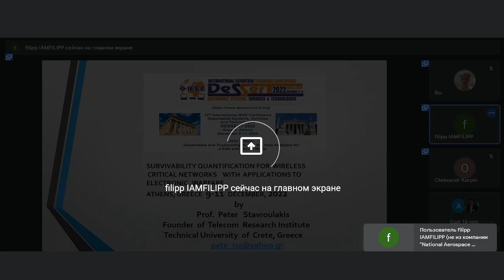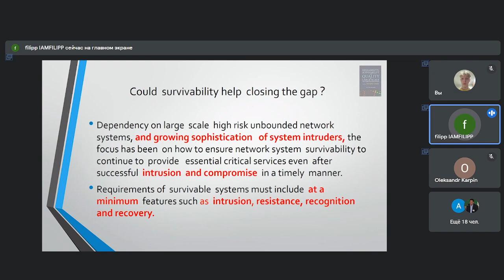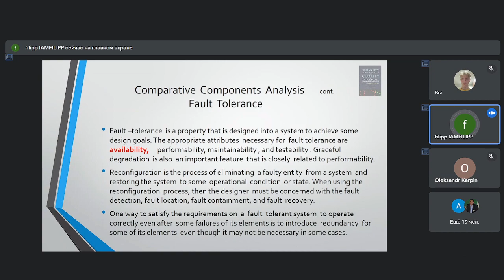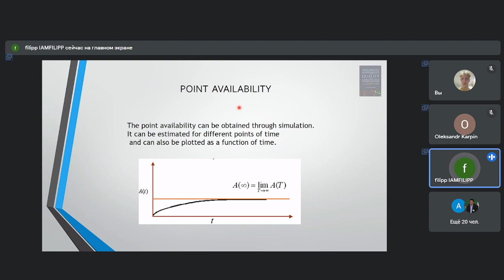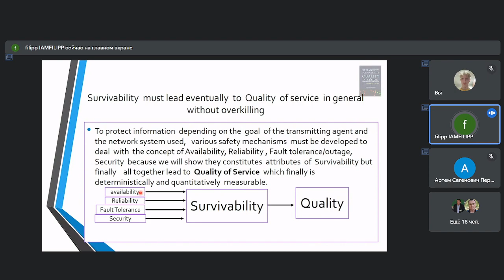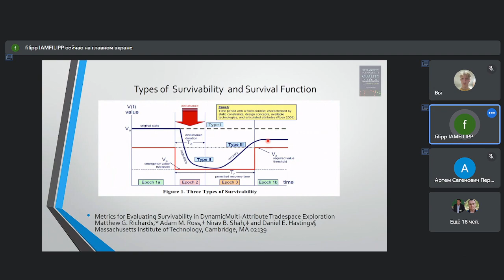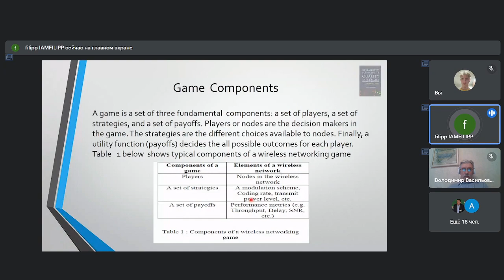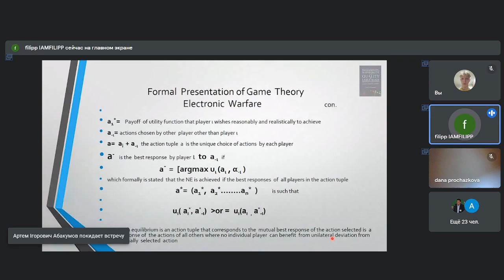DESSERT'2022 Conference. Plenary Session 4. Survivability quantification for WCN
12th International IEEE Conference Dependable Systems, Services and Technologies DESSERT'2022, 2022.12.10

Plenary Session 3: Survivability of Networks and Electronic Warfare

Survivability quantification for wireless critical networks with applications to electronic warfare